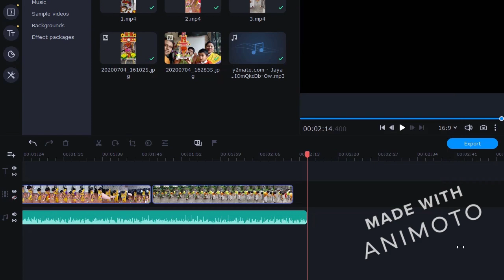Liton 2 min Jagannath Ratha Yatra 2020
Devotees celebrating Jagannath Ratha Yatra 2020 at their home and taking blessing of Lord.